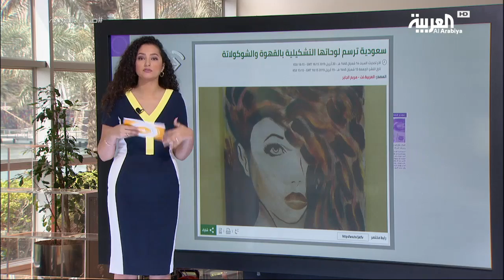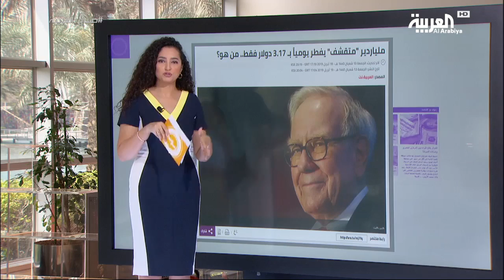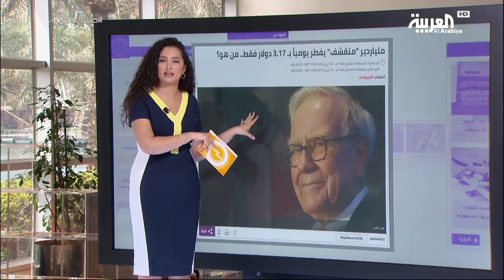العربية.نت اليوم.. قصة ملياردير بخيل يفطر بدولارين فقط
عرضت فقرة العربية.نت اليوم، الأحد، مجموعة من الأخبار المنوعة من تقديم هبة فارس ضمن برنامج صباح العربية، أبرزها لوحات سعودية بالشوكولاتة والقهوة وأخرى شهيرة في التحلية والبوليفارد وقصة ملياردير يعيش حياته في التقشف ويفطر بدولارين.